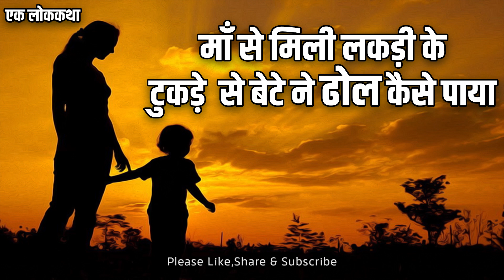Motivational story | ज़िंदगी की परेशनियाँ | Ma bete ki hindi kahani | Lessonable Story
Motivational story | ज़िंदगी की परेशनियाँ | एक बूढ़े आदमी की कहानी | Problems in Life | Sky Story
Writer-   Ajay Awasthi Kiran
Voice-    Ajay Awasthi Kiran
Recording -   Naresh Nishad
Editing -Badal Singh Rajput
Special thanks -Davinder Singh Sibbal (Utsav Recording studio)